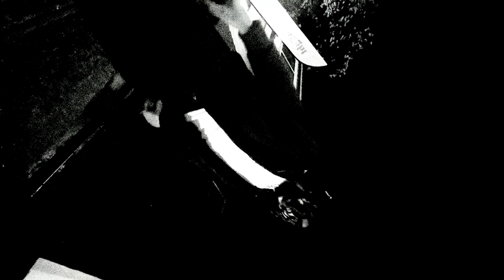kamokun - big 021 (prod.hoodrixh) dir. sleeperscamp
big 021

Directed by : ‪@ReverendOmen‬
Edited by : @fuckcamo